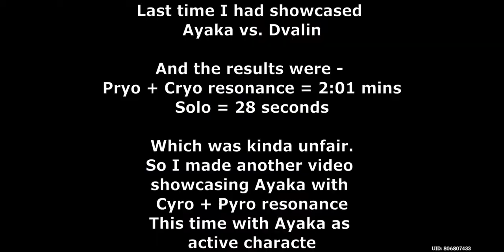Ayaka Showcase on Mobile (Cyro+Pyro resonance) | Genshin Impact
Last time it was 2:01 mins. Let's see how fast I can do on mobile!